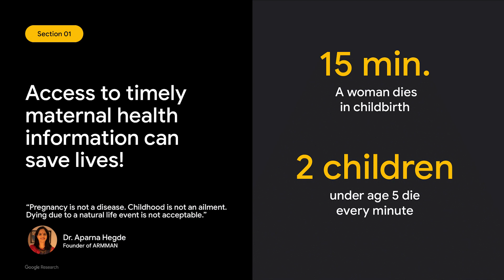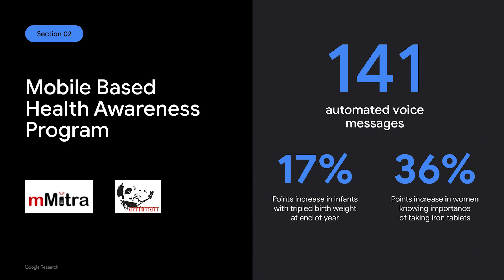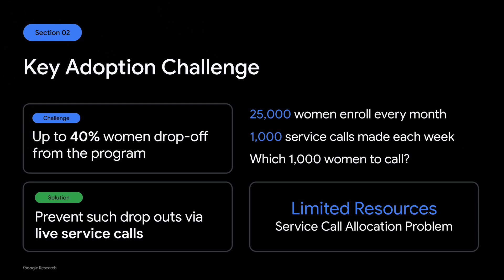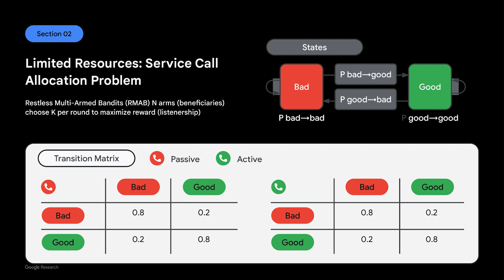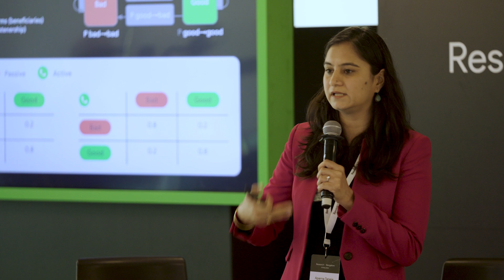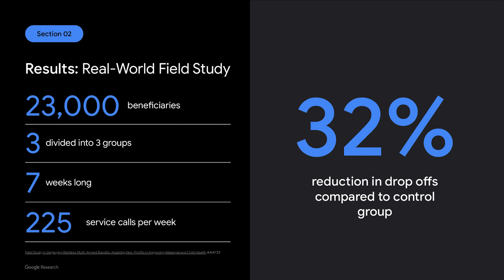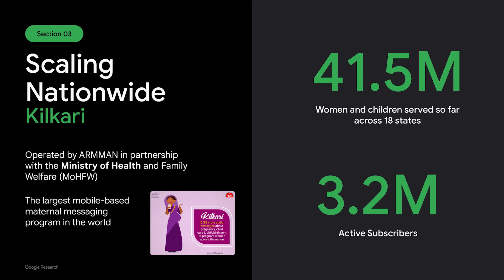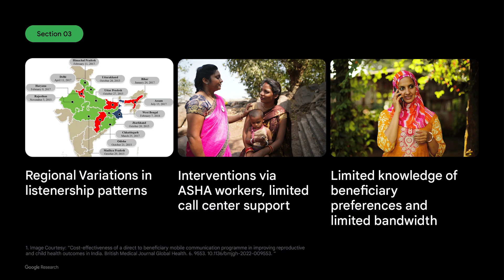AI for maternal and child health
Learn about AI for Maternal & Child Health, and the team’s work to assist non-profits that employ automated messaging programs to deliver timely, preventive care information to beneficiaries (new and expecting mothers) during pregnancy and after delivery using a Restless Multi-Armed Bandits (RMABs) system.